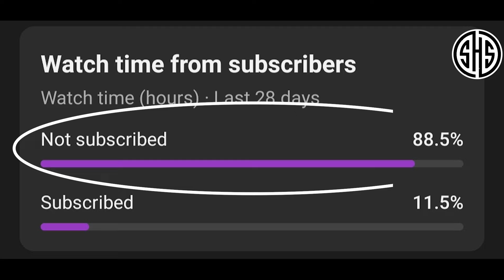GURIGII UGAARSIGA IYO GABADHII JINKA FULL|| SHEEKO CABSI AH 2024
•sheekooyin-cusub maxaailkusub.

sheekooyin_cusub. ma . taariikhda_soomaaliya. somali_layaab leh. dad_mucjiso_ah. dad cajiib ah. dadka_ugu_qurxan. dadka_ugu cayilan. dadka ugu murqaha weyn. sheeko_cusub. Qiso cusub 2022. qiso Layaab leh sheeko xiiso leh 'sheekada. qisooyinka.